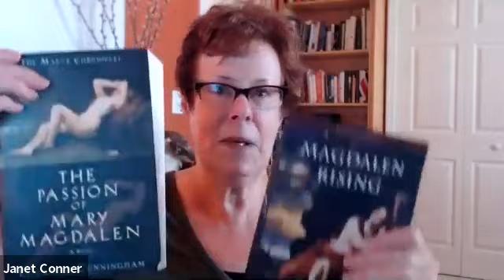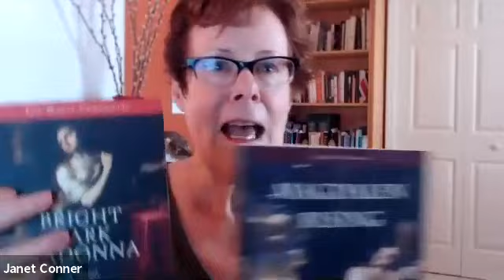Episode 11 with Elizabeth Cunningham is live!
Join us for wild stories, hair-raising biblical quotations, and spontaneous goddess songs.

Listen to Praying at the Speed of Love Episode 11 with Elizabeth Cunningham and download your free gifts